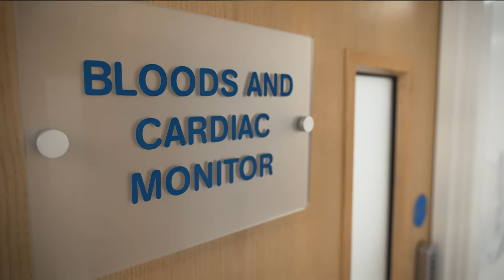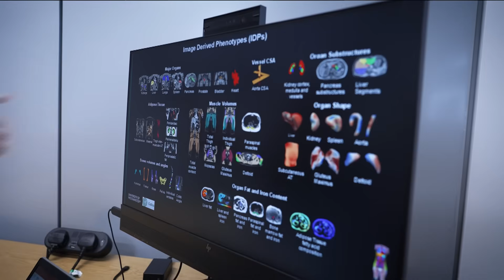100,000 bodies scanned to help change the way diseases are diagnosed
The UK Biobank has now scanned 100,000 people, taking recordings of hearts, brains, blood vessels and bones.

As the world's most comprehensive human imaging project, it's providing insights into everything from Alzheimer's, heart disease and cancer.